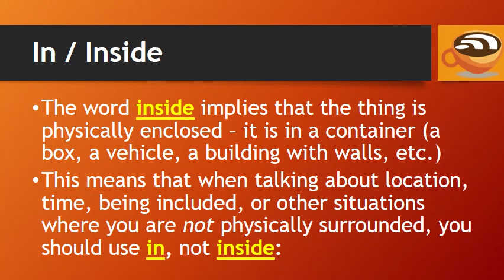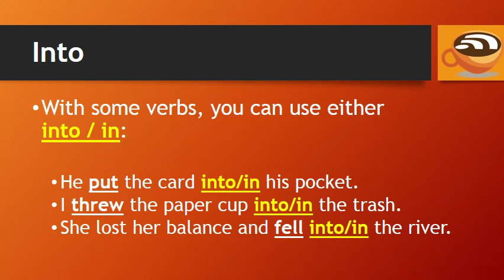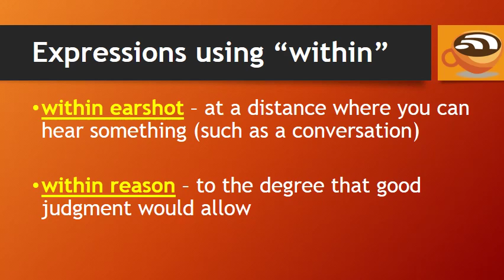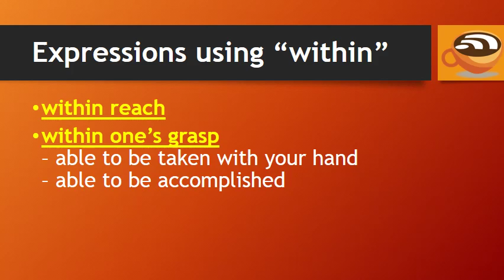English Prepositions: In Inside, Into, Within